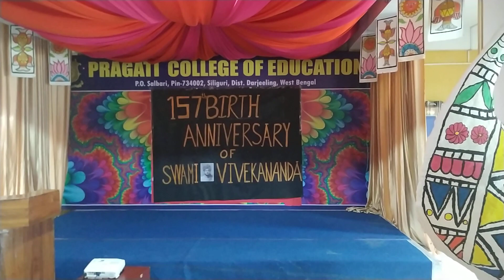Pragati College of Education ( B.Ed & D.El.Ed ) P.O.-Salbari,Dagapur,Siliguri,-02,Dist-Darjeeling,WB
Pragati College of Education ( B.Ed & D.El.Ed ) P.O.-Salbari,Dagapur,Siliguri,-02
,Dist-Darjeeling ( WB. )
The staff and students of the Institute observed the 157th Birth Anniversary of Swami Vivekananda in the College auditorium on dated 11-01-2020.